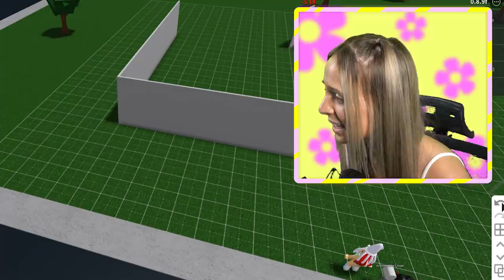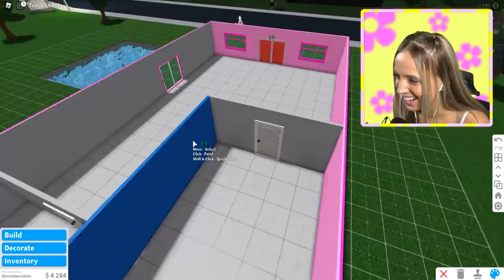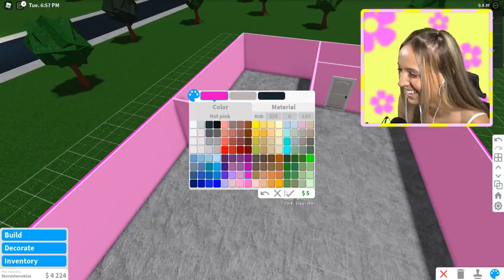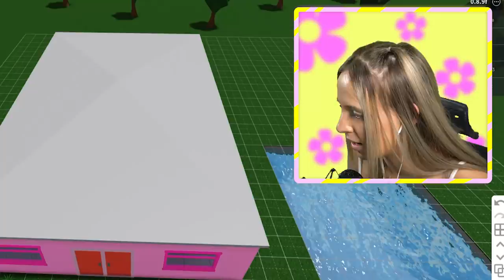Girlfriends vs Boyfriends BUILD BATTLE! (Roblox)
Girlfriends vs Boyfriends BUILD BATTLE! (Roblox) In todays Roblox video we have a BOYS vs GIRLS Build Battle with KeeleyPlayz and her boyfriend Scott! Will Scott and Poke take the win or will Keeley and I take the win?! Watch until the end! :)